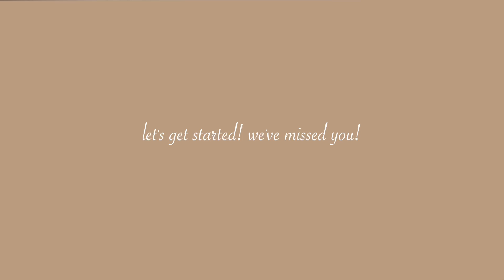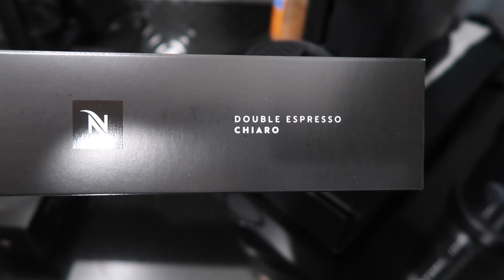VLOG: Week in my life (it's fall time! cooking, grocery hauls, catching up)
Hi everyone!! Happy Fall 🍂🤎 To all our new subscribers, welcome to our family♡!!

We love you all and let's continue growing - let's reach 700! 🌟 Can't even believe we are saying that! Steph and I are so grateful for all of you!

Xo. Steph & Lei